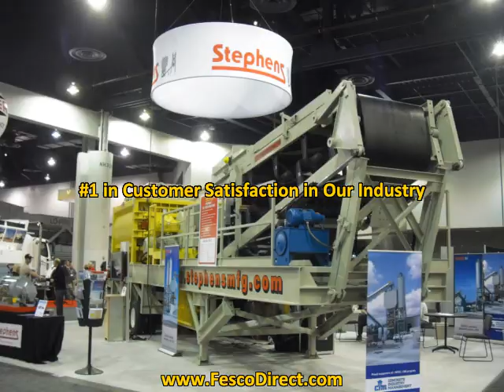Buy Concrete Plants in Tennessee.mp4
is the #1 source for concrete plants sales, services and accessories. We offer a complete line of concrete plants, concrete mixers, automatic controls, reclaimers,Buy Concrete Plants in Tennessee,dust collection, parts and all of the other accessories and parts required for manufacturing concrete.We also offer site layout, engineering, installation in TN,and on site service and rebuild for new and existing plants!